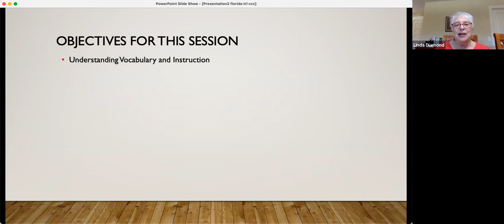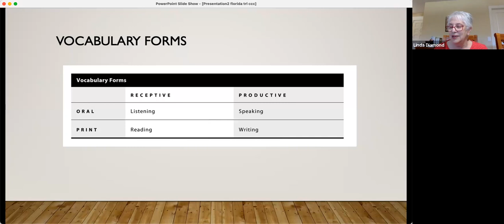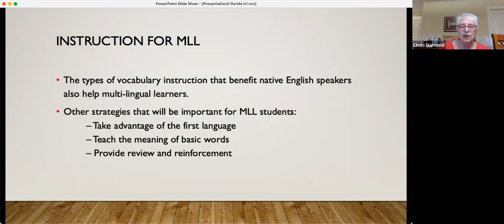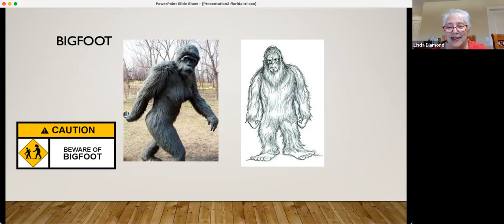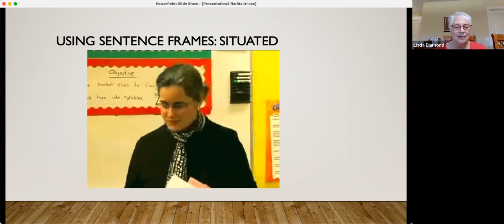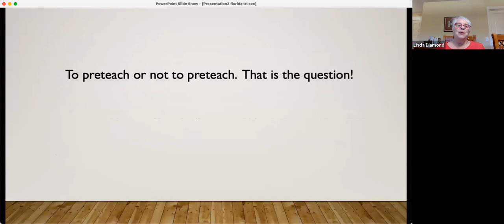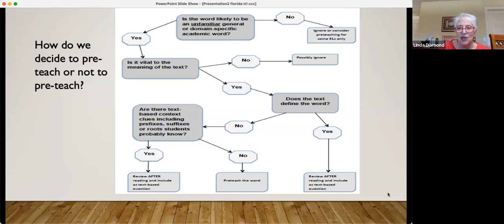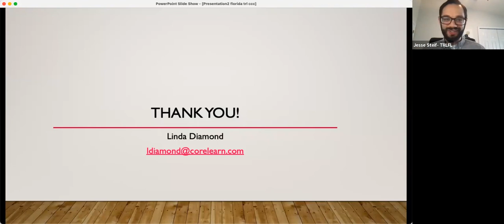Teaching Vocabulary is Complex- Linda Diamond